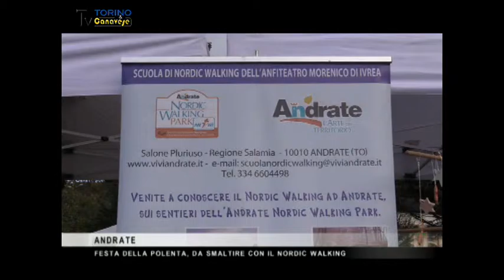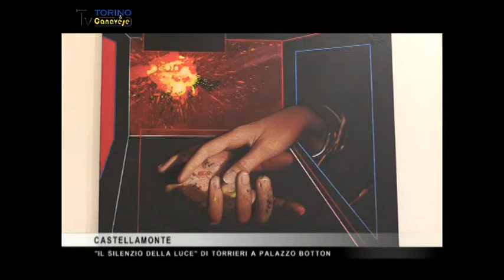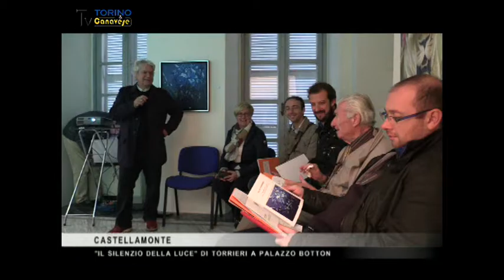Il nostro Speciale Tg di domenica 11 ottobre